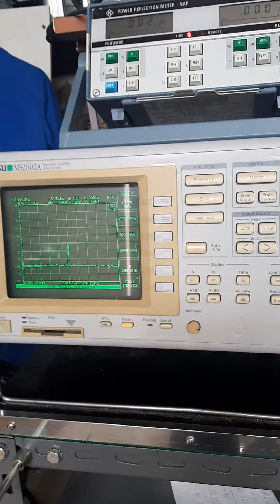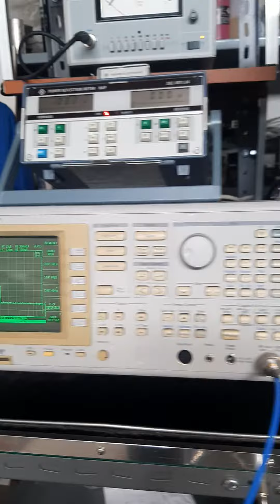Prova 3 Commutazione Filtro Passa Banda 435 MHz , con relè Trasverter .